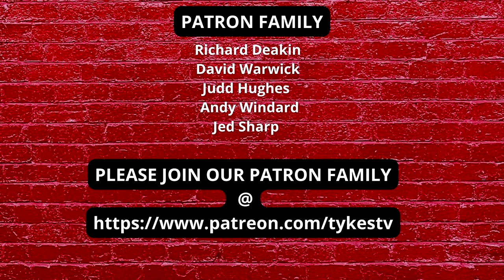TYKES TV | BARNSLEY FC TRANSFERS | CALLUM BRITTAIN | JOINS BLACKBURN RVS